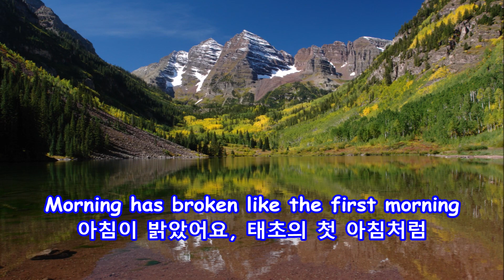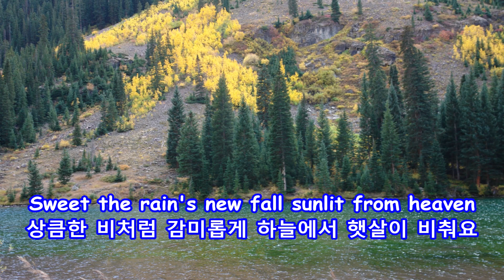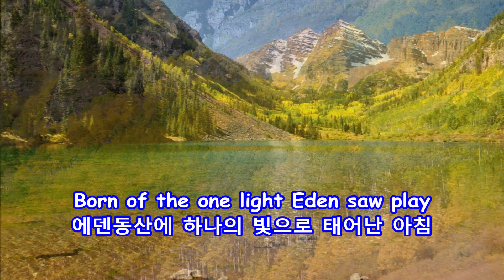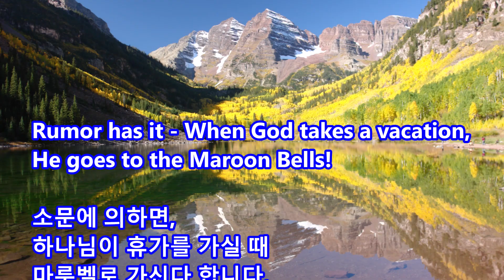Morning Has Broken - Vienna Boys' Choir: with Lyrics(가사번역) || The Maroon Bells, Sep. 23-29, 2011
Vienna Boys' Choir

The Maroon Bells in Colorado